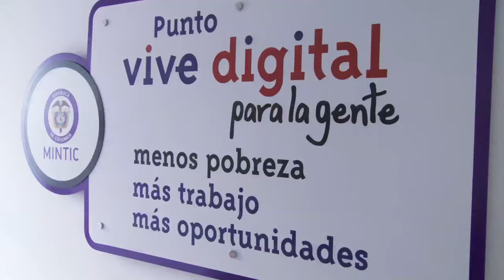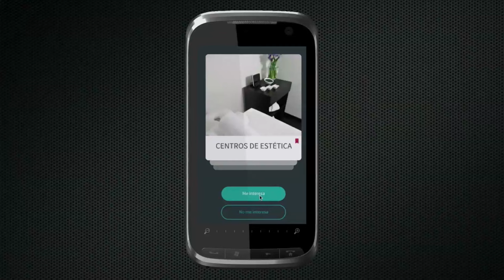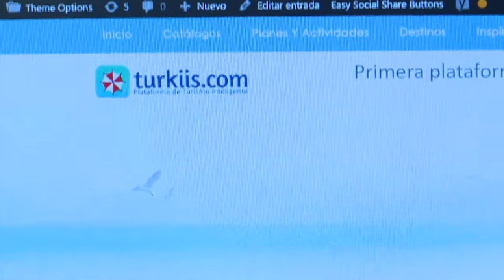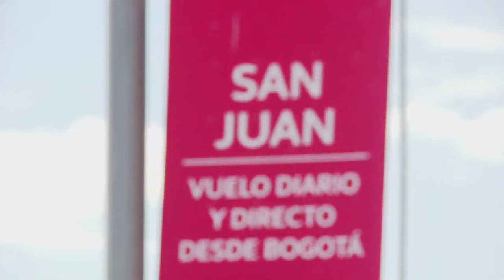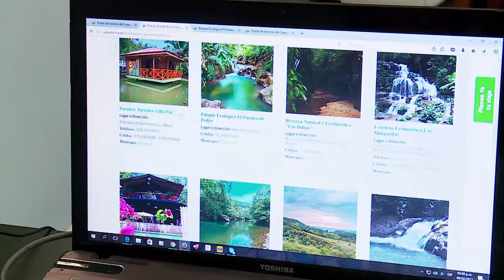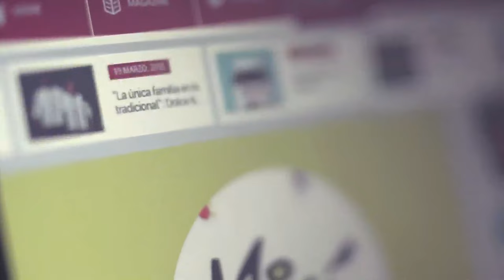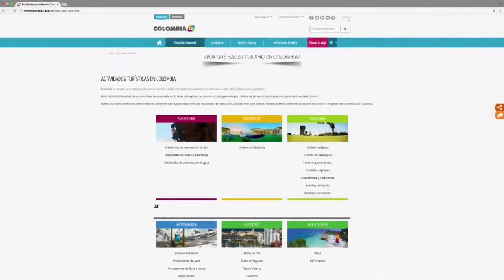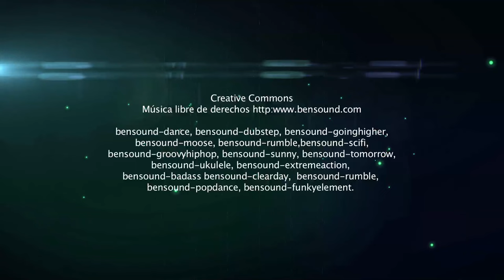La tecnología es una aliada para la competitividad del sector turismo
Un nuevo capítulo de Vive Digital TV, nos muestra cómo el sector turismo se está transformando para ser más competitivo de cara la Economía Digital, gracias a las iniciativas que adelanta el Ministerio de Tecnologías de la Información y las Comunicaciones